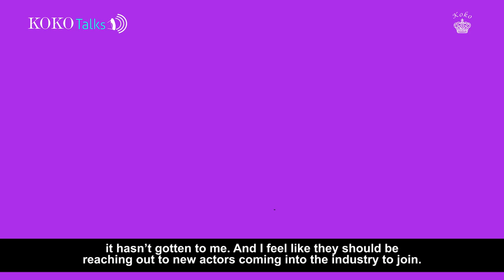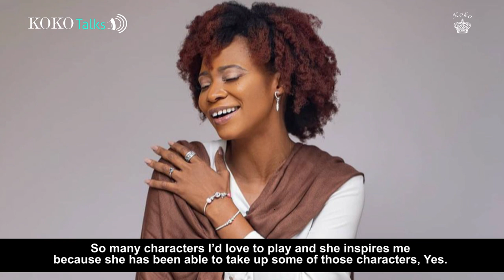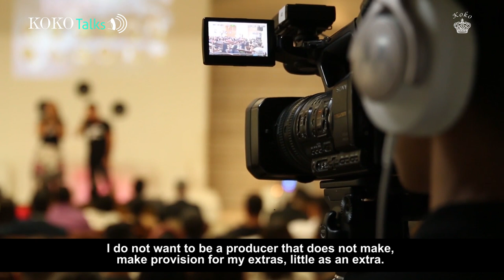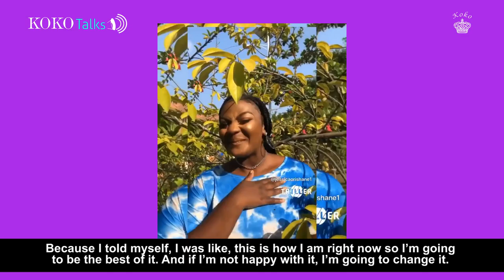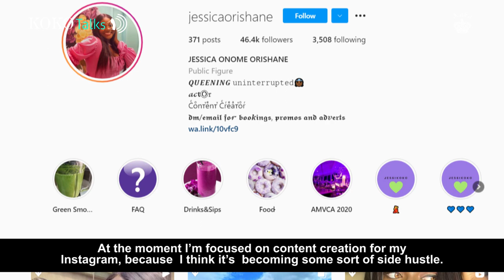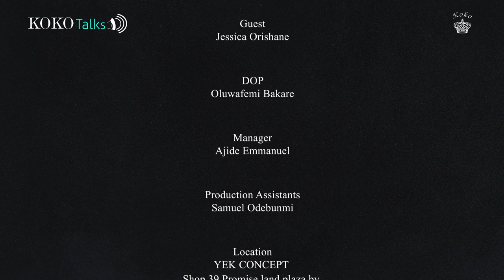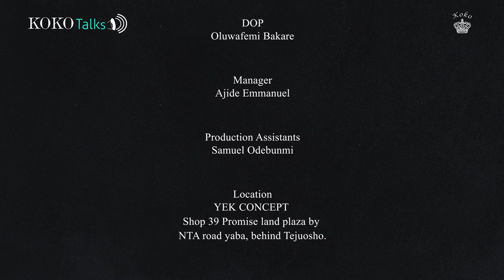There Are Producers Who Would Not Give You Roles Unless You Sleep With Them - Jessica Orishane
Nollywood rising star, Jessica Orishane raises the bar as she speaks on the actors guild, struggles of young actors, and the movie industry in general.
The young actress also sheds light on her journey so far in the entertainment industry and the people she has worked with.